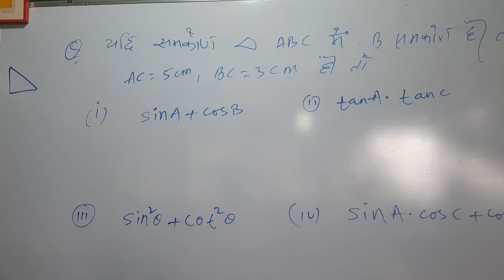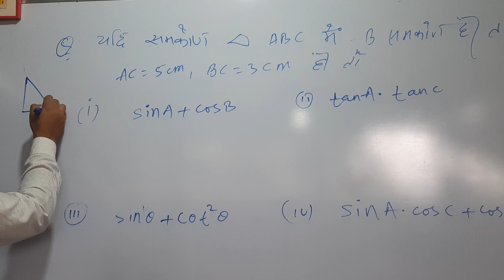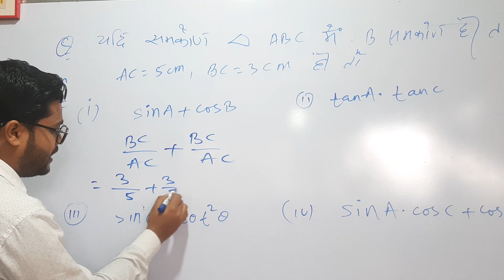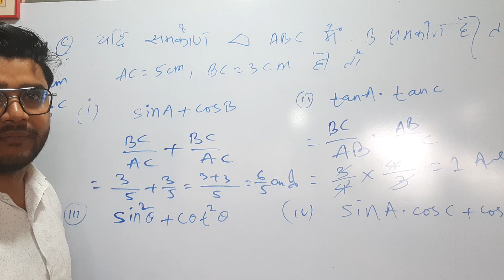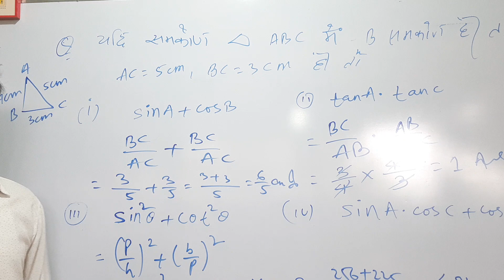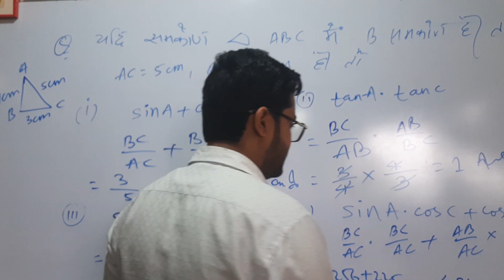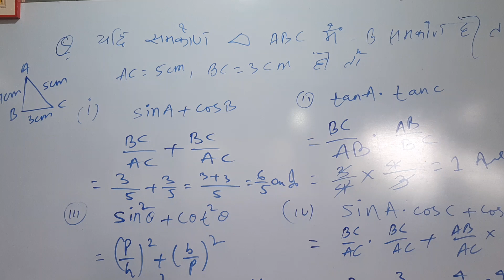Trigonometry basic।💥 त्रिकोणमिती।💯 by मसी सर। masisir। आसानी trick से बनाए ।